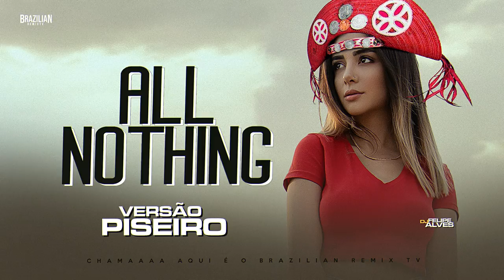Topic x HRVY - All Or Nothing - VERSÃO PISEIRO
🌵Piseiro Internacional
Musica: Topic x HRVY - All Or Nothing - VERSÃO PISEIRO

⚡️PRODUÇÃO:
DJ Felipe Alves
BRAZILIAN REMIX TV

- Fé em Deus Porque Só ele é Justo!

Tags extra : Paredão, Lambasaia, Som automotivo, gol do frango, celta demolidor, paredão posto pessoa, paredão Dd motos, paredão do tomate, Paredão da uva, Avelina gol do frango, músicas pra Paredão, batidão, arrochadeira, tops da arrochadeira, brega funk, versão brega funk, forró de Paredão, lambada, pisadinha, thulio milionário, Túlio milionário, brega funk 2019, novembro 2019, lançamentos, funk, cyclone funk, detona funk, som automotivo pe, Pernambuco, Alagoas, Bahia, paraíba, grave forte, cyclone funk, detona funk, KondZilla, músicas novas, lançamento, arrocha, Piseiro,pisadinha, Solinho agressivo, vei da pisadinha, caneta azul, caneta azul cd, memes, música, Xand avião, Wesley Safadão, Outubro, novembro, janeiro, natal, júnior Vianna, Whindersson Nunes, Felipe Neto, Lucas neto, músicas pra paredão, Pisadinha Lançamento, Pisadinha novembro, agosto 2020, biu do piseiro, , PraTocarNoParedão​ DJ de Paredão​ Extouro​ oMelhor​ ChamaNoPiseiro​  biu do piseiro​ quarentena​ cd completo​ cdzao​ musicas​ pisadinha​
​ piseiro​ cd biu do piseiro​ menor nicor ,hungria,hip hop,legacy,volta bebe,volta nenem, dj guuga,dj ivis.brega,mc poze,poze do rodo, Music of Latin America, Dj Jefinho, dj felipe alves